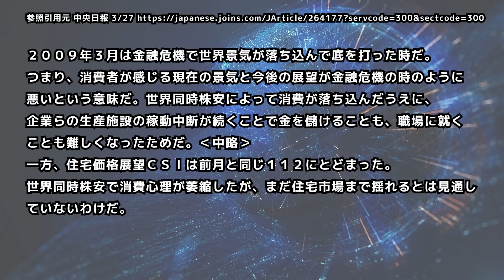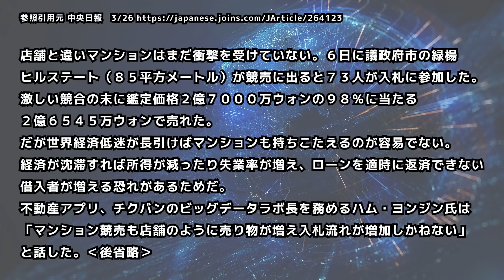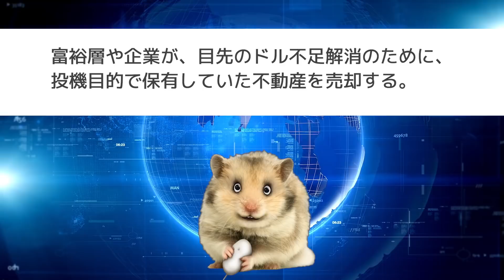不動産バブルは今後どうなるか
韓国経済のニュースです。